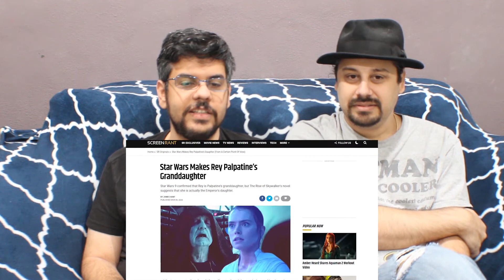SRB Reacts to Pirates of the Caribbean: Dead Men Tell No Tales | Pitch Meeting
SRB continues onto the final movie of this franchise and what it took to try to bring it back once again in the Pitch Meeting for Pirates of the Caribbean: Dead Men Tell No Tales. So sit back and enjoy as we REACT & REVIEW!